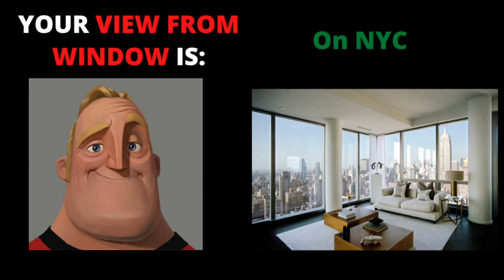Mr incredible becoming uncanny (VIEW FROM WINDOW )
Also write your opinion on this video in comments!

p.s.
the video was created for entertainment purposes only and does not bear the desire to offend anyone. all coincidences are random. the author of the video also does not claim ownership of audio materials, as well as photo and video materials.